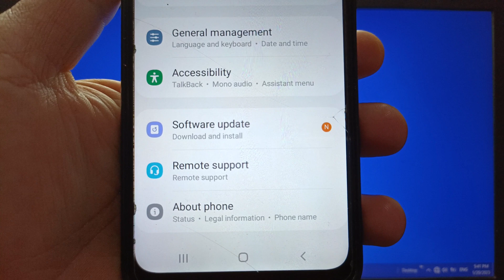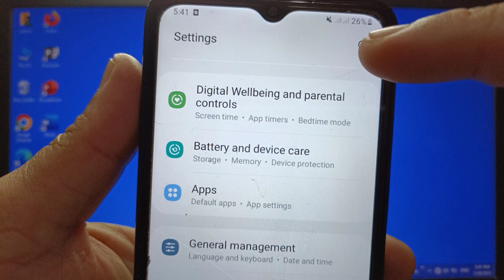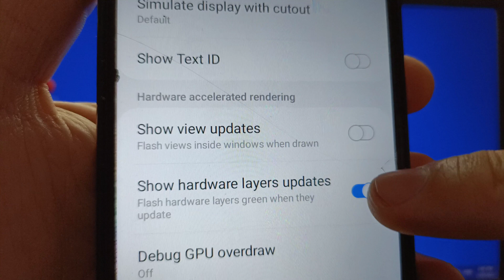Enable/Disable show hardware layers updates on Samsung Galaxy A02 | Hardware Accelerated Rendering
Do you want to enable or disable show hardware layers updates on Samsung Galaxy A02. Flash hardware layers green when they update.

Thanks...